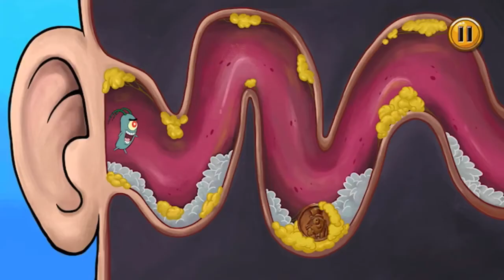Playing SpongeBob Game Frenzy so fun 😀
This video was very fun to make. It took a few days to be ready to post but I recommend you getting this game